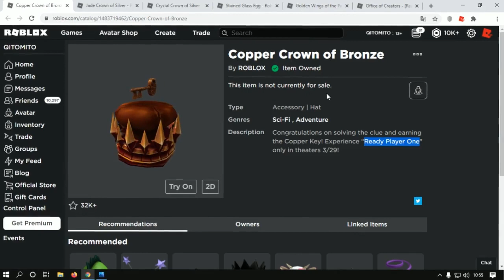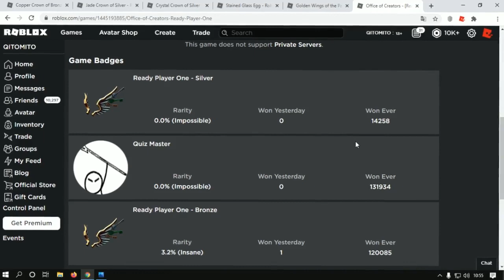Melhor Evento Do Roblox Está De Volta Roblox Event